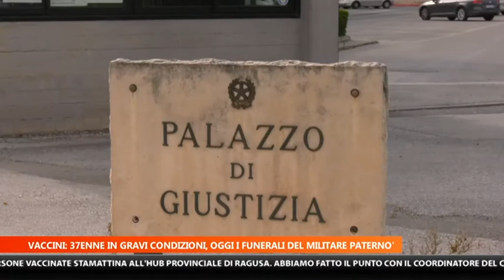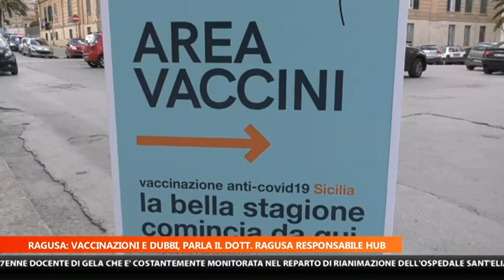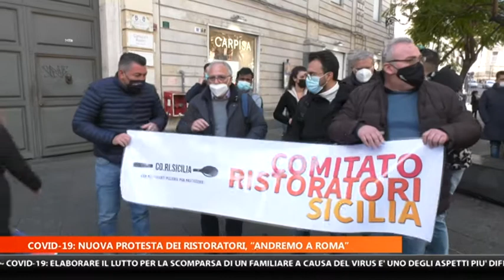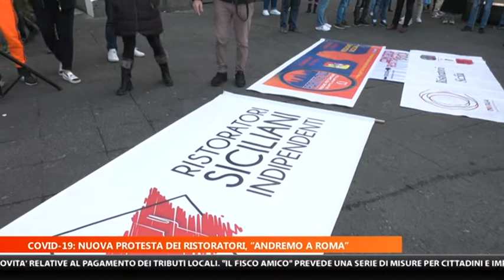MTG 14:15 DEL 17 MARZO 2021